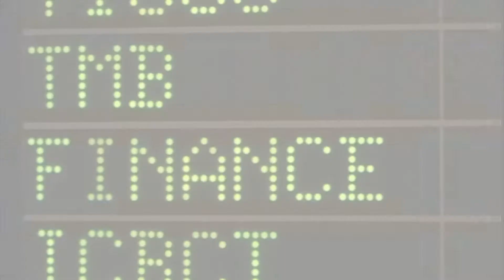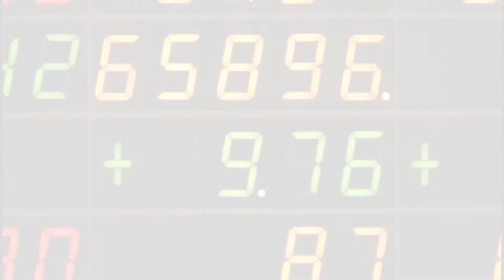เกาะสถานการณ์ 08.30 น.